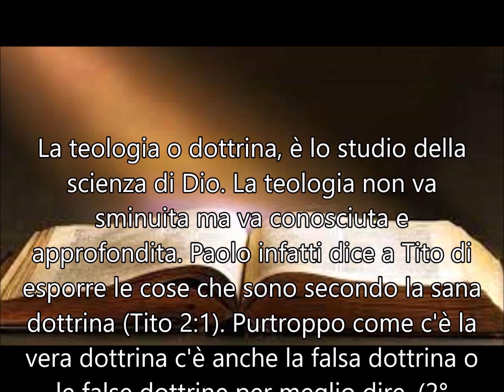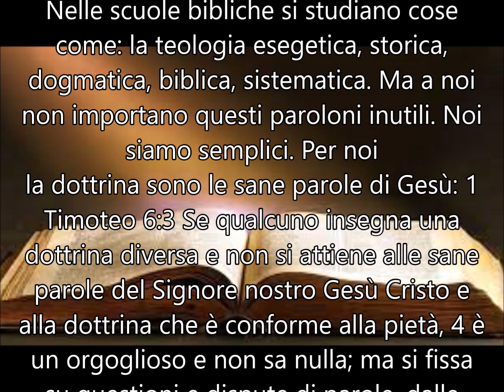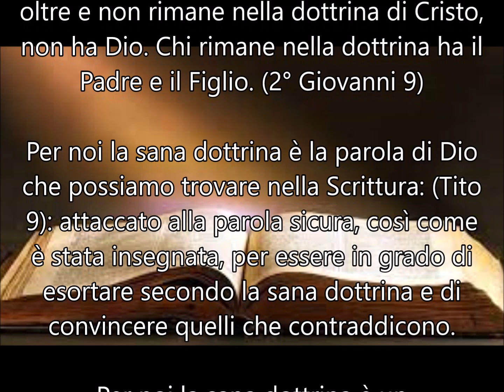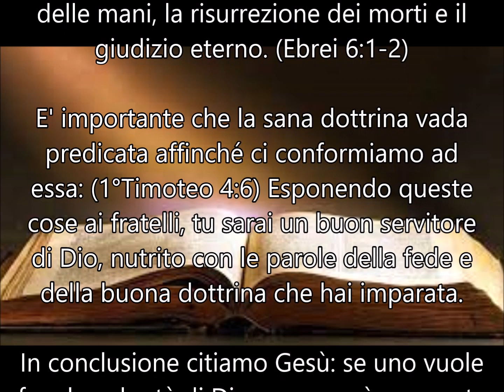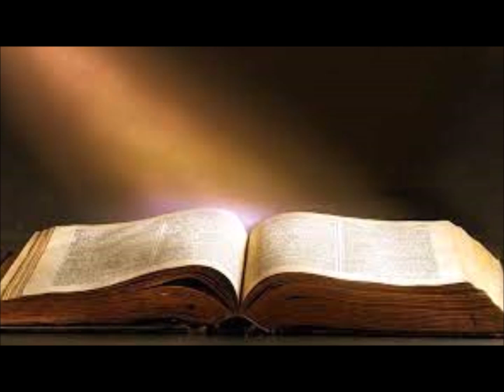La Teologia Spiegata Semplicemnte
Che cos'è la teologia o dottrina?